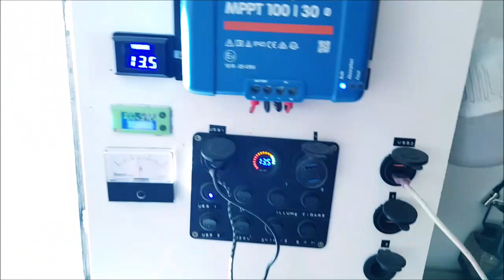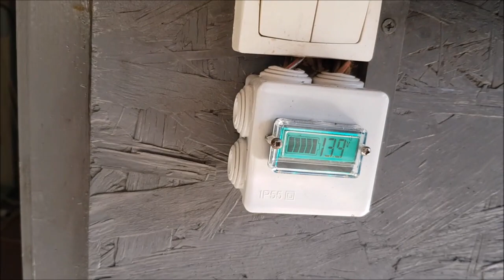Pâte de foie de volaille